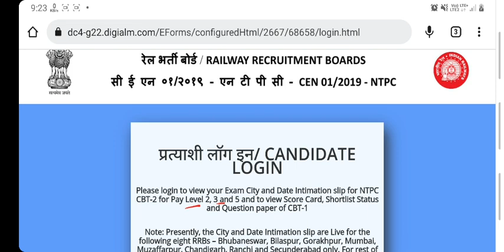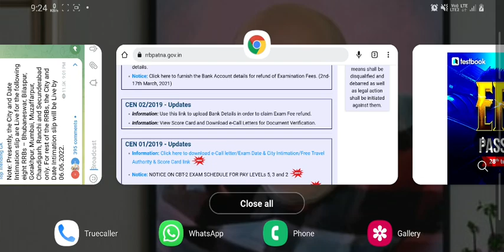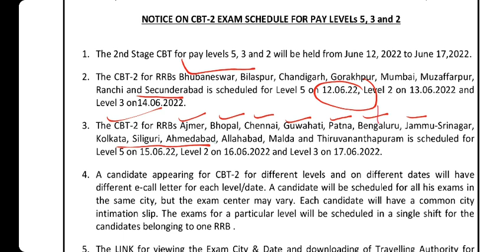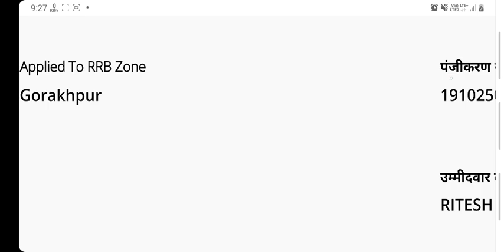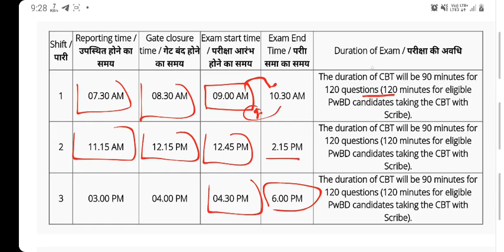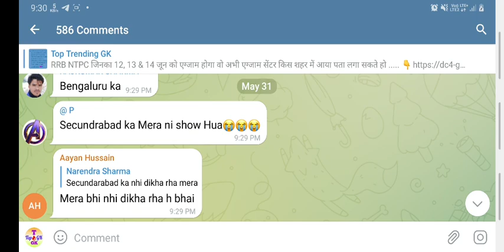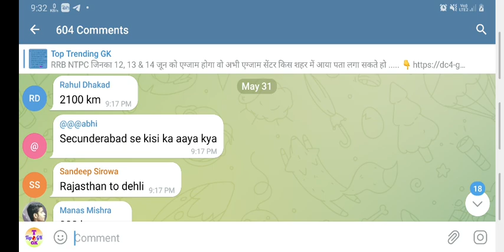RRB NTPC CBT 2 Exam City and Date how to check | RRB NTPC 2022 CBT 2 Exam admit card level 2, 3, 5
RRB NTPC CBT 2 Level 5 , 3 &2 Exam Centre and Exam date. RRB NTPC CBT 2 Exam 2022 Admit Card.

360° preparation करे with 34000+ Mocks Tests for RRB, SSC, Banking & other 470+ Government Exam